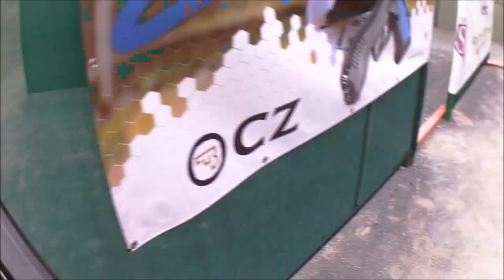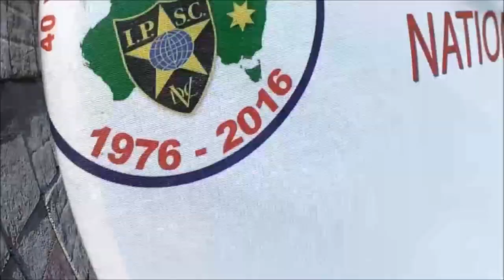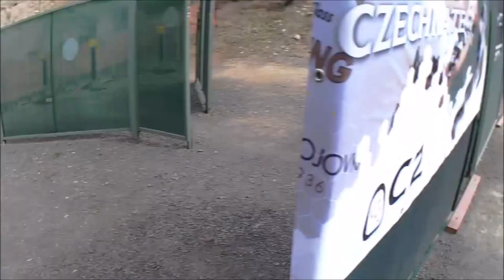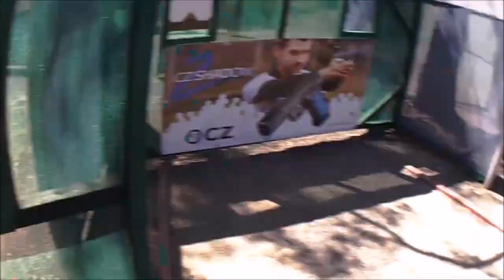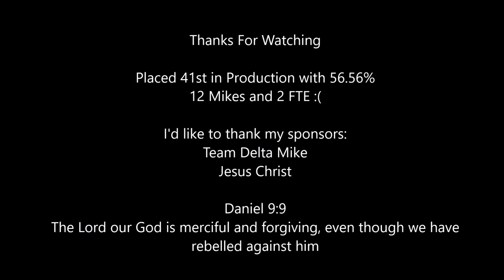2016 Australian IPSC Nationals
Rob Shooting the Australian IPSC Nationals held by SVPC in McLaren Vale SA. Finished up with 56.56%, had 12 Mikes and 2 FTE in the first day and a half, after that the stages were clean but it was to late. Was a great match and Squad 13 were the best.